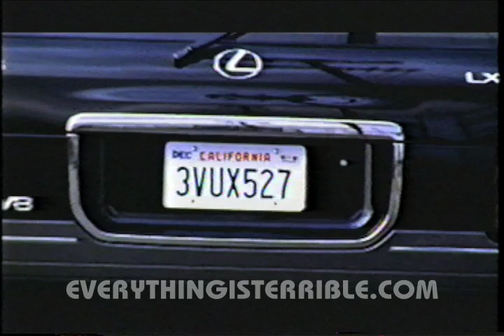Master P - Da Last Don